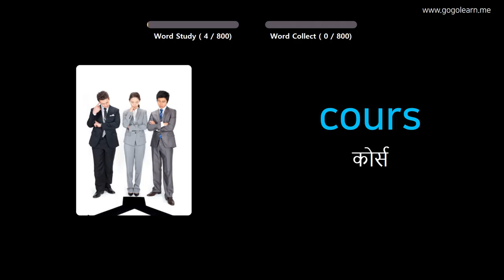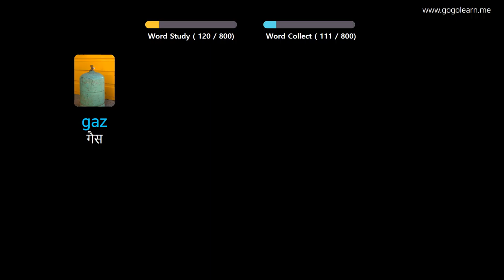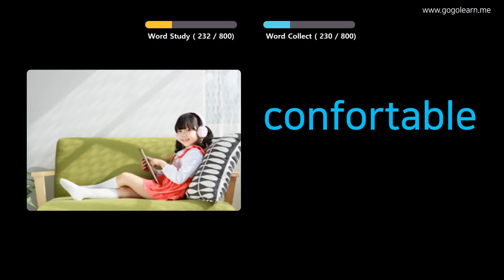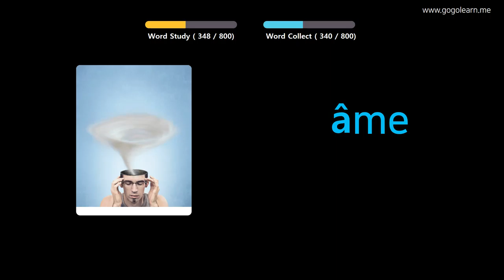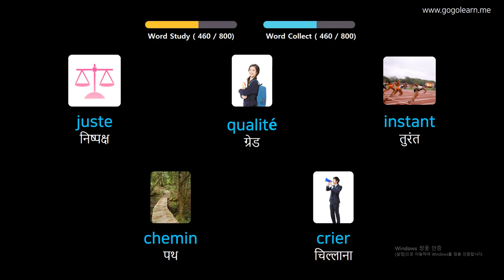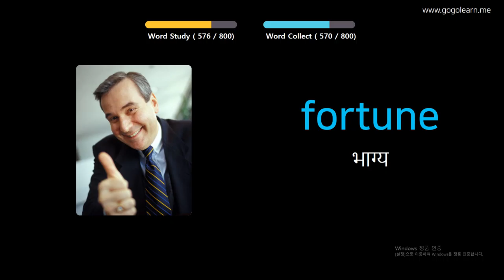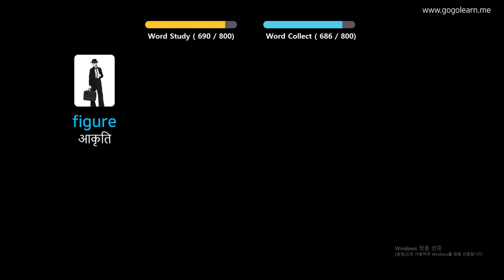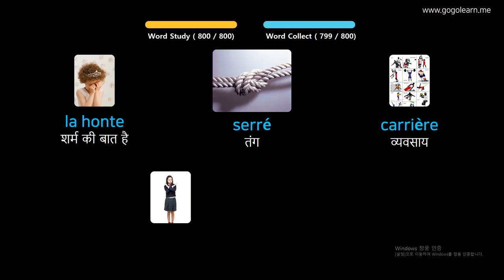चित्रों के माध्यम से फ्रेंच सीखना |फ्रेंच शब्दावली माध्यमिक पाठशाला | Golearn